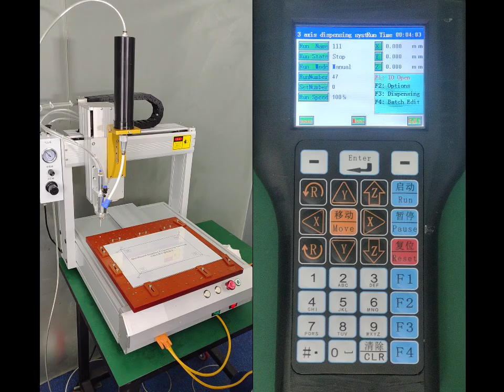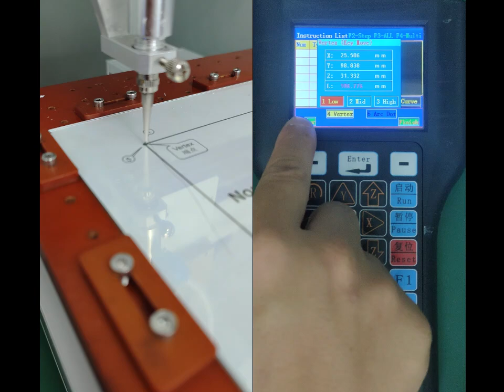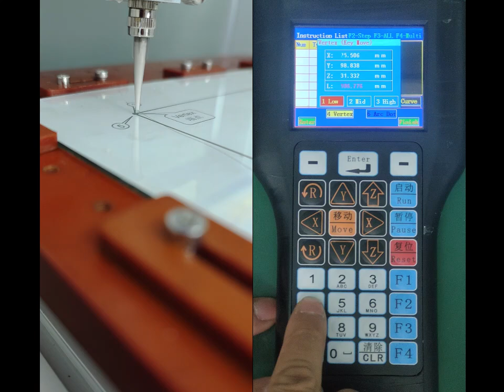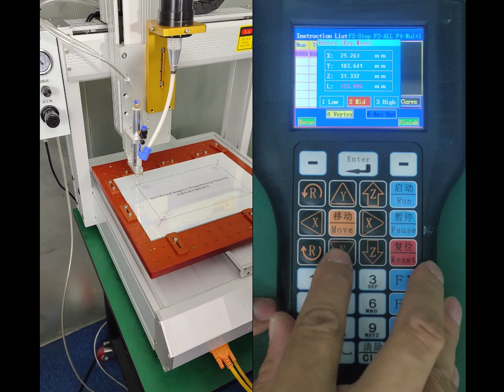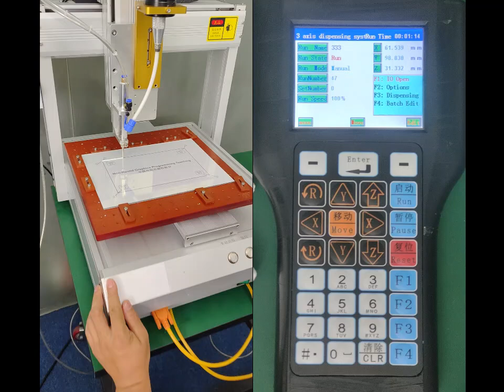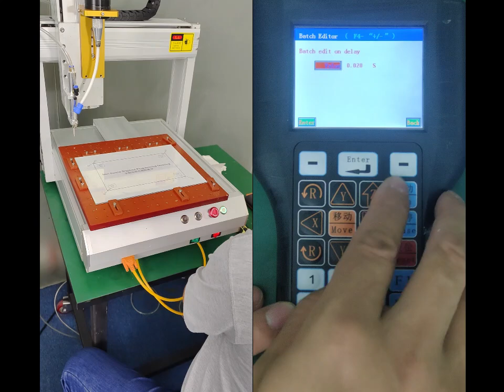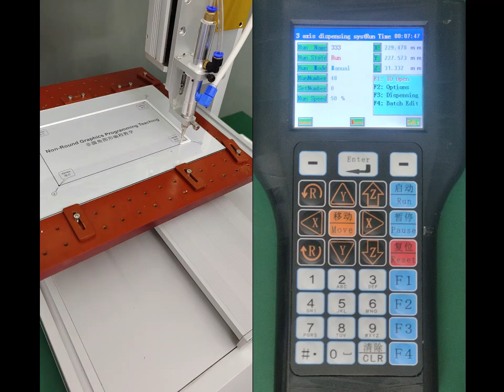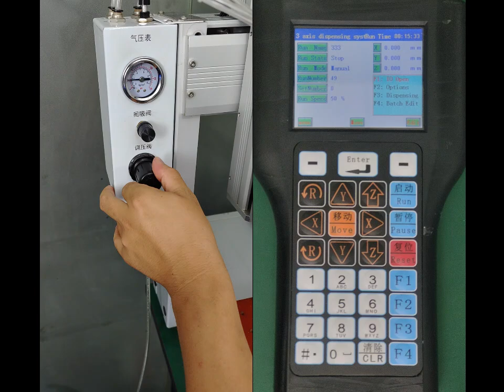Dispensing machine rectangular graphics teaching video